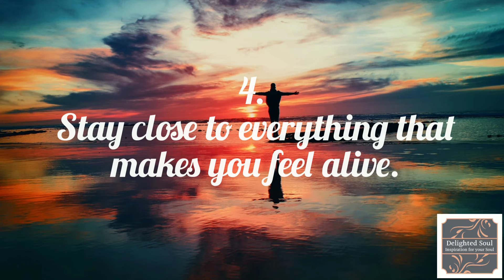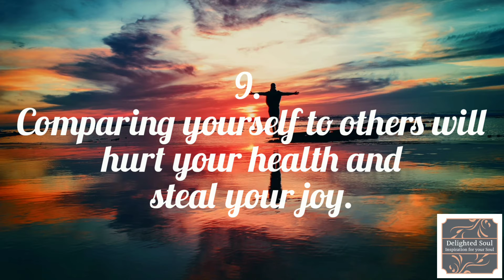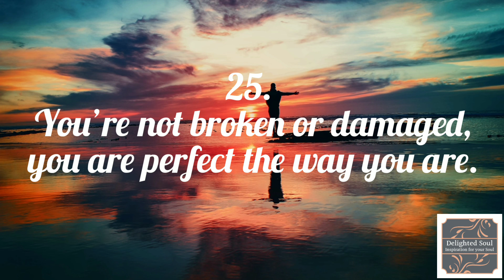25 Life Lessons To Remember When You Have A Negative Thought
25 Life Lessons To Remember
When You Have A Negative Thought